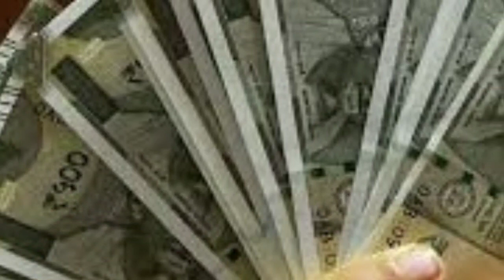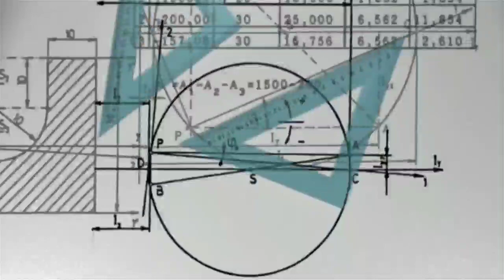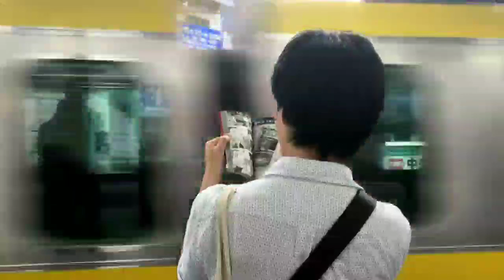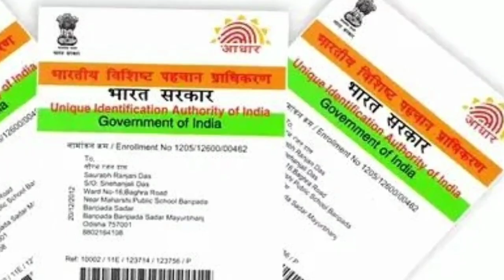"real hero" Civic volunteer big 3 updates সিভিক ভলেন্টিয়ার সংক্রান্ত তিনটি বড় খবর